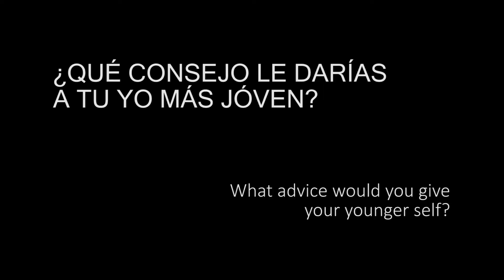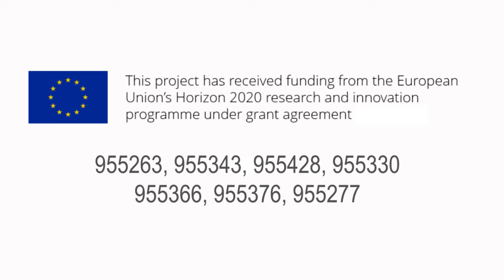Mónica López (IMGEMA)- Meet the Reseachers - La Noche Europea de los Investigadores 2020